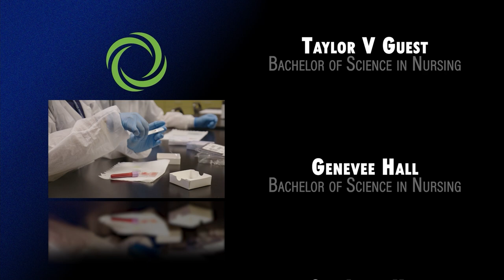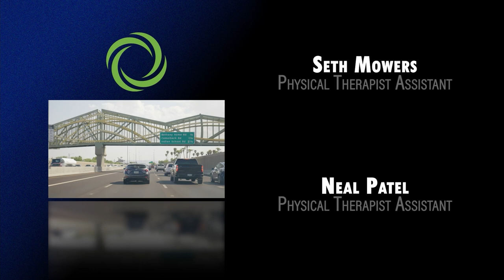Phoenix: Brookline College Virtual Graduation - June 26, 2021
Brookline College is proud to congratulate the June 2021 graduates from our Phoenix campus!